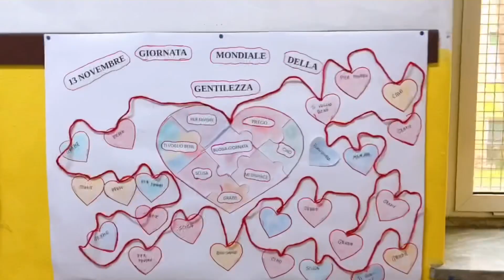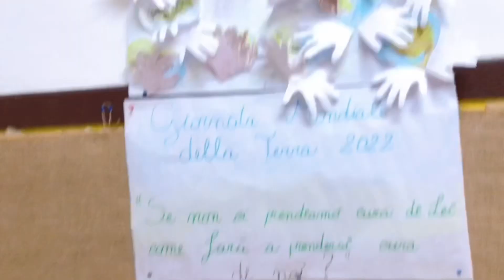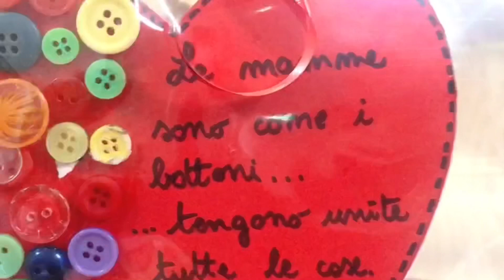Happy Mother's Day 2022 | Happy Mothers Day For All Mothers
Music & video credits: iMovie & YouTube Audio 🙏🙏